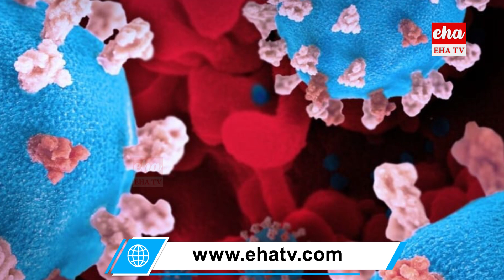కరోనా 4th వేవ్ రాబోతుందా ..? వస్తే ఏం చెయ్యాలి | Coronavirus | Hyderabad | EHA TV